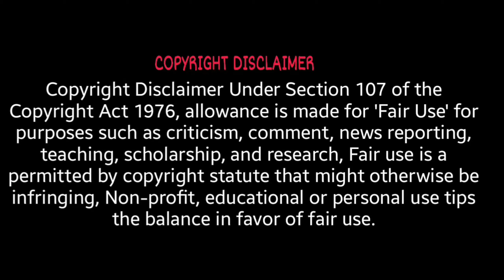Custom Zombies Solo▐ "Death Row" Map Part #2